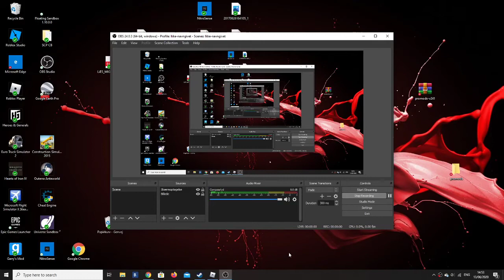[2020] Roblox The Floor is Lava!